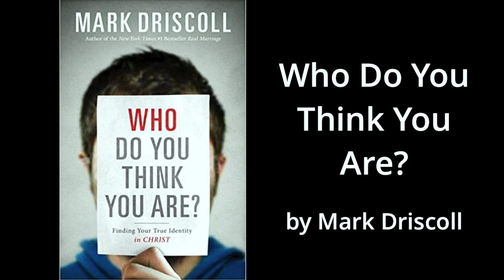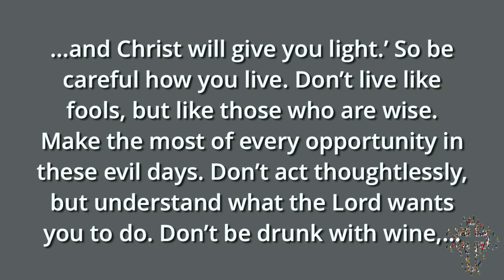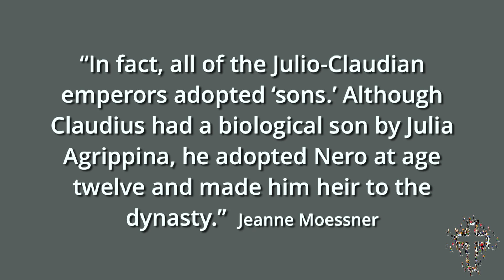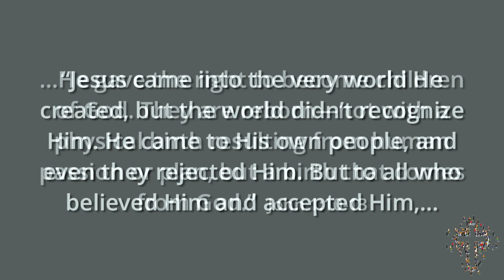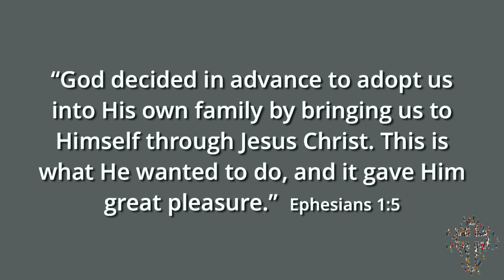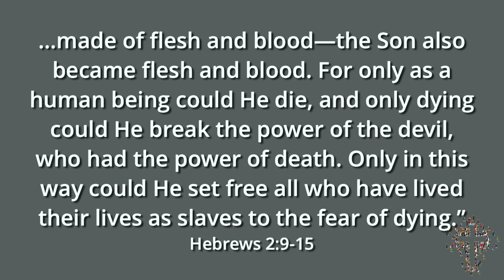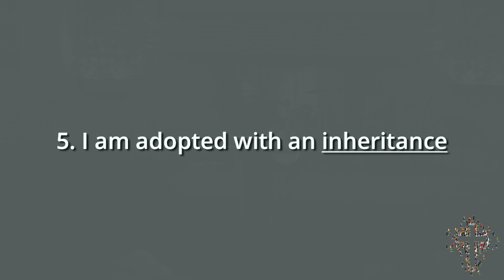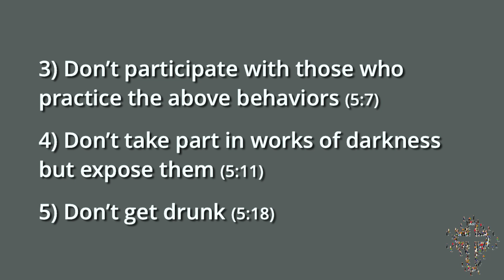I Am Adopted 6 .30 .19